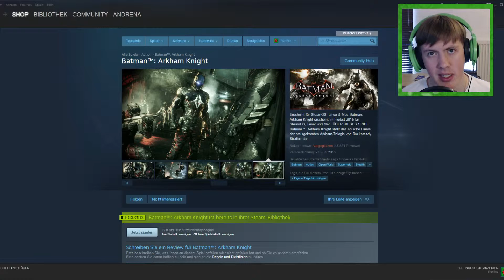LIVESTREAM-ANKÜNDIGUNG - KW 34 - Batman Arkham Knight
LIVESTREAM-ANKÜNDIGUNG - 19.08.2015 um 19:00 Uhr

Die nächsten Termine:
- 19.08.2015 ab 18:00 Uhr Batman Arkham Knight
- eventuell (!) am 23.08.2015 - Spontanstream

Jetzt schon folgen und keinen Stream verpassen!